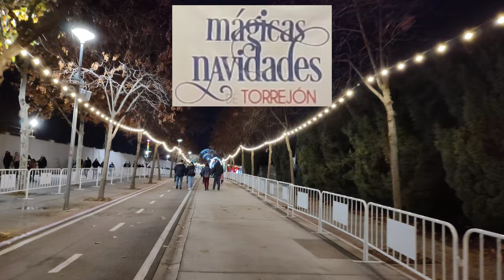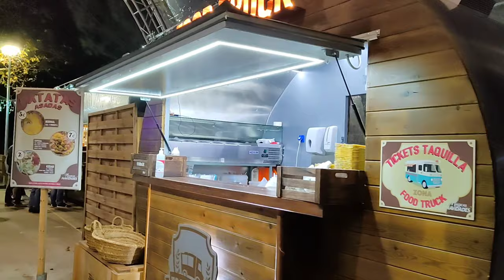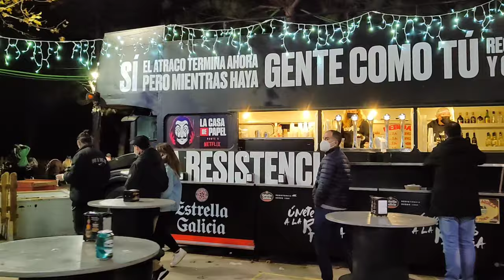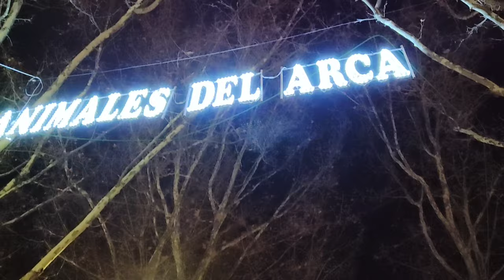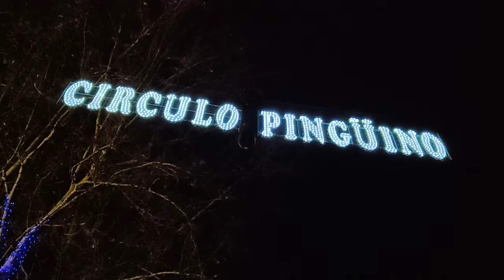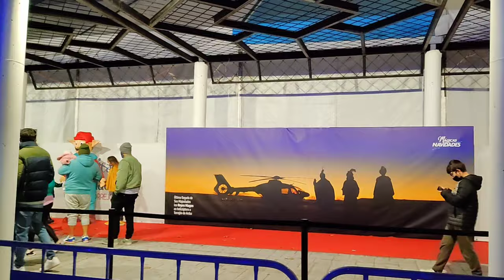[4K] TOP no.1 CHRISTMAS PARK - MAGICAS NAVIDADES DE TORREJON Madrid 🇪🇸 España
[4K UHD] TOP NO. 1 Christmas Park - MAGICAS NAVIDADES DE TORREJON Madrid 🇪🇸 Spain - PARQUÉ DE MÁGICO DE LA NAVIDAD ESPAÑA.
Puerta Magicas, Poblado Navideño, Zona Food Trucks, Zona Infantil, Animales del Arca, Círculo Pingüino, Navidad Aventura, Montaña Helada, Puerta Mágica.

Madrid City is one of the Best Tourist Destinations in the planet.
Capture Date:  27 December 2021 (started at around 20:50h)
Climatic Condition: Partly Cloudy
Outside Temperature: 11ºC
Video Resolution: 4K Ultra High Definition (UHD)
►This video is made to show the place and the environment.
Thank you very much for watching. May GOD bless us all.

You can buy me a cup of coffee or a bottle of water thru:
Camera Used:  Smartphone Realme 8 Pro
Stabilizer:  MOZA Mini-S (Gimbal)
This Video is not sponsored or connected to any product or company, all products, brands, companies, and establishments mentioned or appeared in this video is for entertainment or information purposes only.
I do not own any music or rights on the music in this video, all ownership and rights on the music in this video are all belong to the respective owners.

All material in this video is original and personally recorded by Jhunn Ramones.